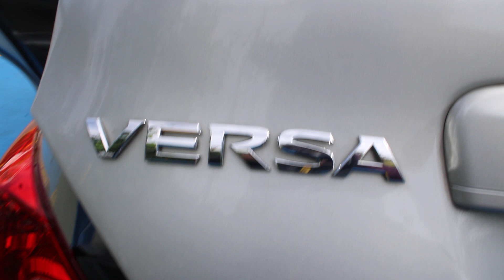Tucarro Mercado Libre Nissan Versa 2013